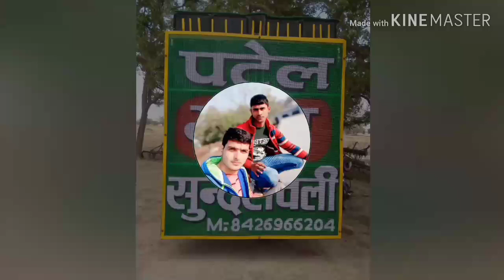Kaash do dil hote~ full vibration mix ~ Dj Rishav jalalpur jattari Aligarh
Dj Rishav jalalpur

Dj amit jattari

Dj puneet chauhan

Dj sanjiv khatana

Dj rahul jsb

Dj khan bsr

Dj sonu bhati

Dj sanju bsr

Dj Sachin jalalpur dj sk

Dj santosh dariyapur Hathras

Vibration king👑🔱

King of jattari